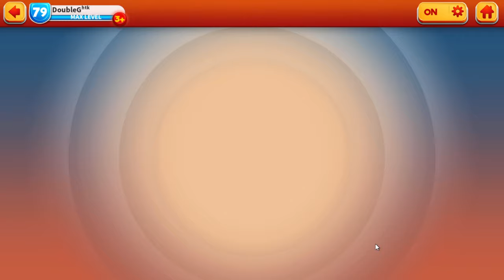Season 11 Cosmic: WB Charm Campaign Act 1 | Looney Tunes: World of Mayhem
WB Charm campaign using featured toons in Act 1. Mixed it up throughout for funsies.